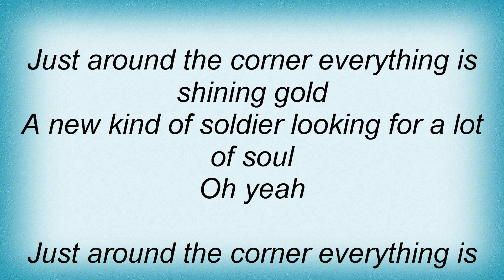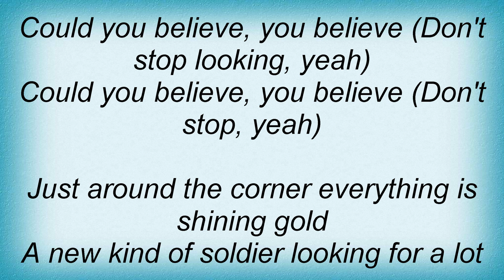Atb - Could You Believe Lyrics